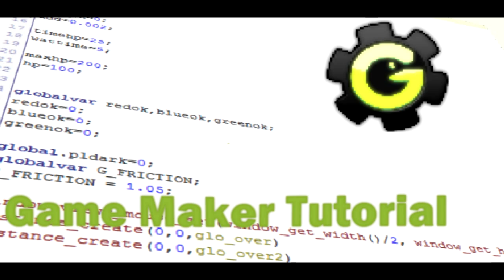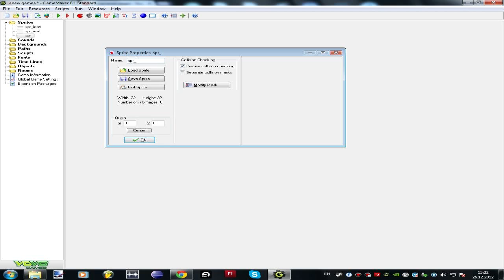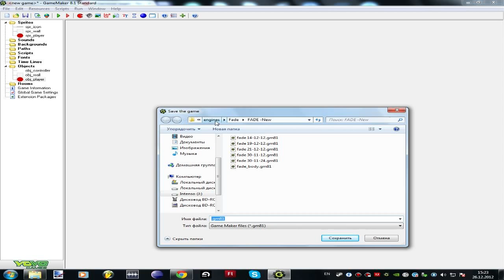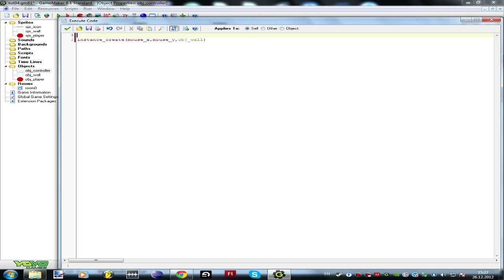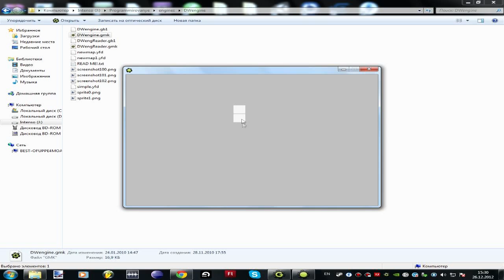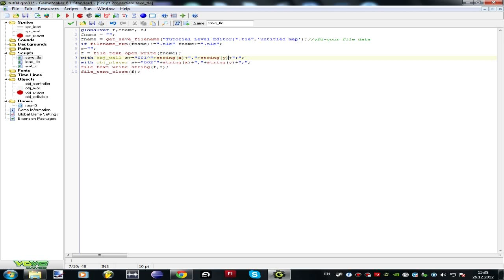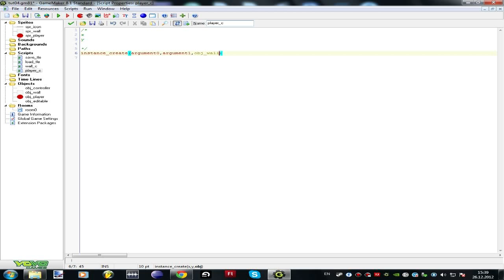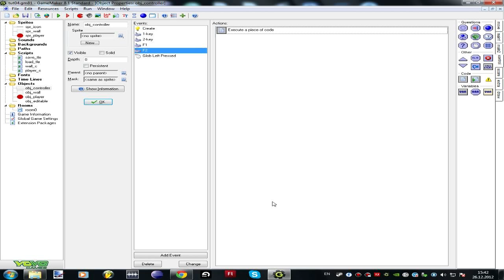Game Maker 8.1 Для Новичков Урок 5 - Простой редактор карт